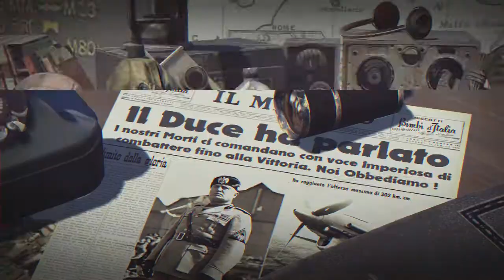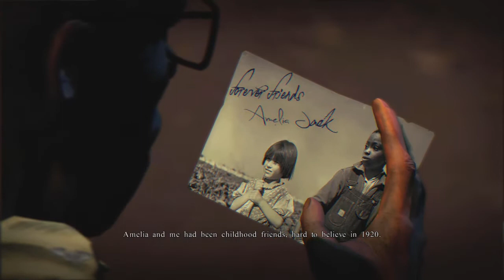Iron Wings - YouTuber by day, Pilot by night (Xbox One)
In this video, we show gameplay from ‘Iron Wings’ for Xbox One. Video was produced for The Hidden Levels by Manic Ado. Review copy was provided to us by the developer and/or publisher.

ARCADE-ACTION WWII air combat -Player takes on the role of the two pilots, Jack and Amelia, as they attempt to take down Nazi aerial menace across a rich campaign of missions, each with numerous objectives and enemies as well as side objectives.

Title: Iron Wings
Developer: Naps Team
Publisher: Naps Team
Release Date: 6 October 2017